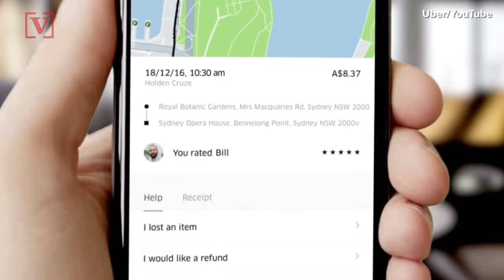Uber and Lyft Drivers Make Well Below Minimum Wage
The majority of Uber and Lyft drivers make less than minimum wage according to study published by MIT.  They may actually end up losing money.